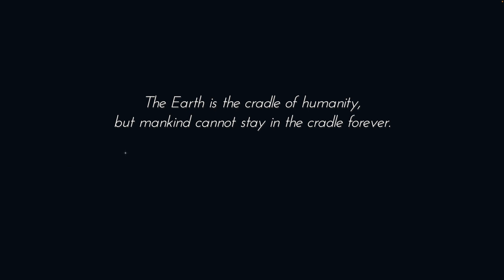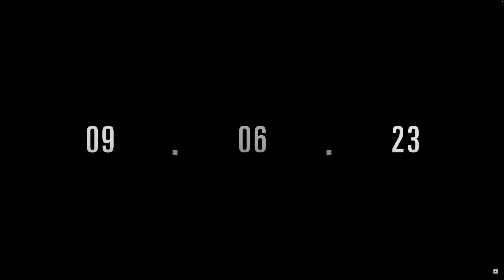Starfield - Settlements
A game from the award-winning game development and publishing company @bethesda

Cheers!